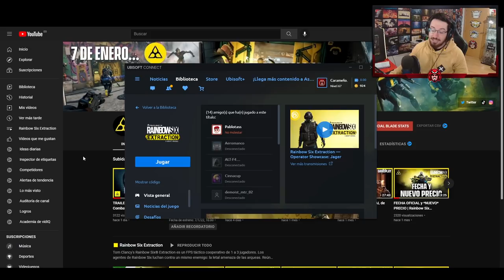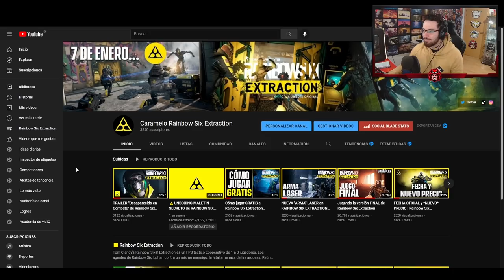Me ENCUENTRO al PEOR HACKER del UNIVERSO 100% | Caramelo Rainbow Six Siege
✅ Me ENCUENTRO al PEOR HACKER del UNIVERSO 100% en este Gameplay de Rainbow Six Siege español en High Calibre.